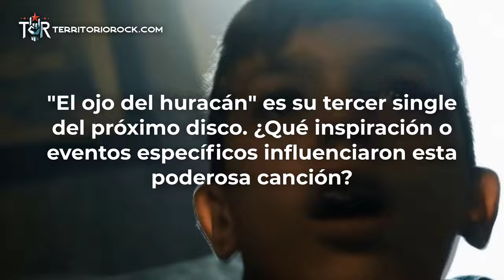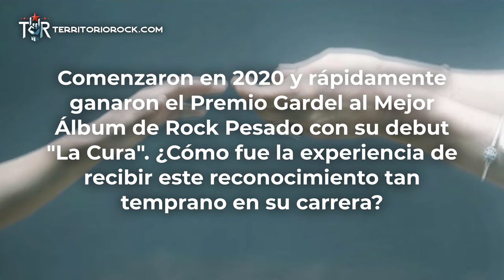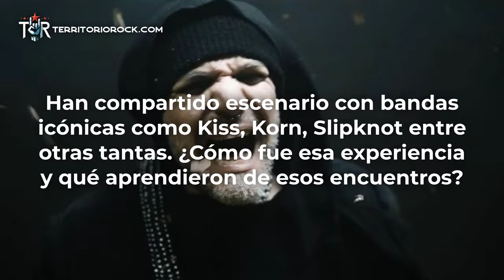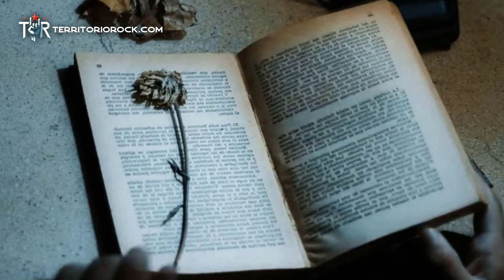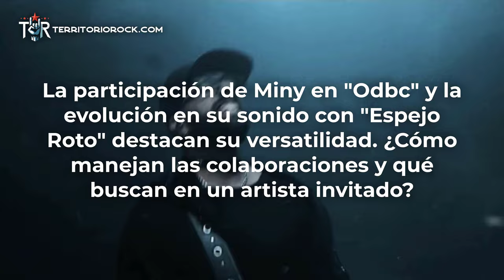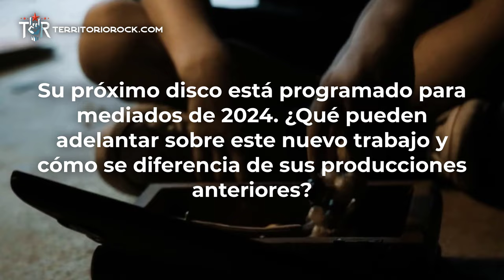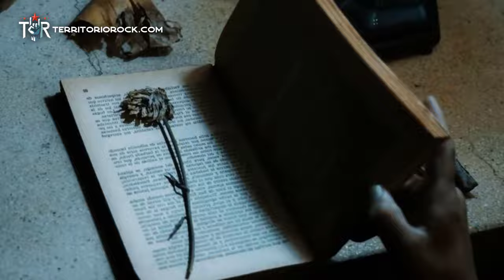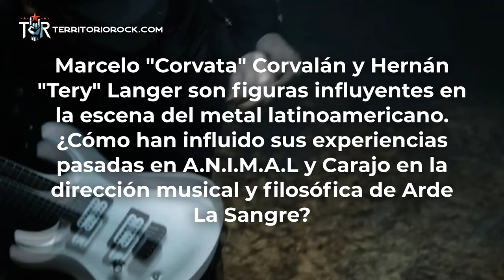ARDE LA SANGRE - Entrevista exclusiva | Territorio Rock